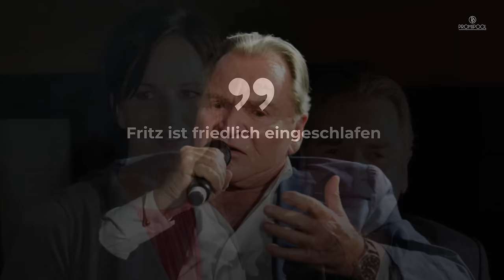Fritz Wepper ist tot: Das war die Todesursache • PROMIPOOL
Fritz Wepper ist eine der prägendsten Figuren des deutschen Fernsehens. Am 25. März ist er im Alter von 82 Jahren gestorben.